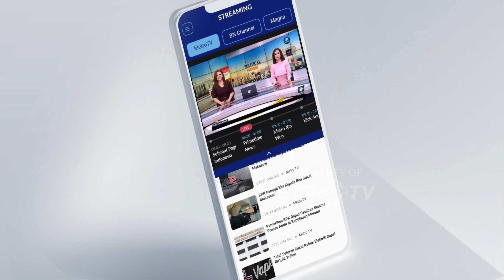Meski Kalah Atas Malaysia & Menang Tipis Atas Timor Leste, Garuda Muda Tetap Lolos Ke Semifinal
MetroTV, Timnas Indonesia U-23 dipastikan lolos ke semifinal Piala AFF U-23 2023 sebagai runner-up terbaik grup. Kepastian ini diraih usai Vietnam dan Malaysia berhasil meraih kemenangan di laga terakhir fase grup.